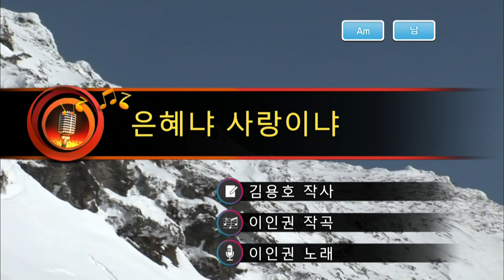2021년 3월 4일 일일장원 (7번 참가자 허성길)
이인권의 은혜냐 사랑이냐